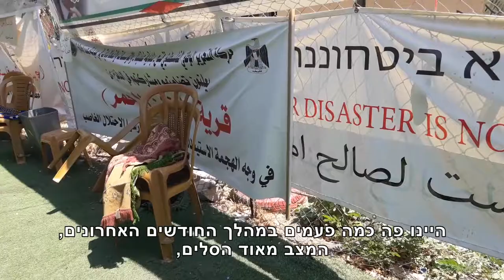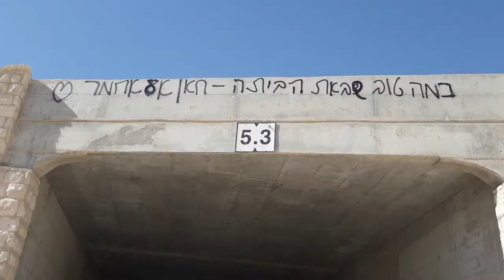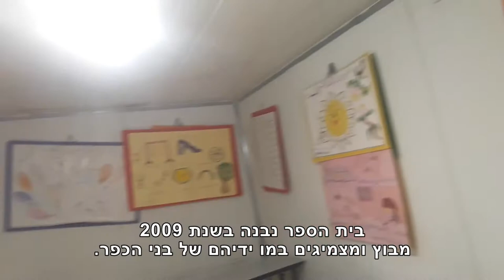מי ישמור על תושבי חאן אל-אחמר?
מאבקם של משפחות הרועים הבדואיות מחאן אל-אחמר אמנם הפך לסמל בינלאומי, אך סכנת הגירוש וההריסה עדיין מרחפת מעל ראשם. הם פליטי 48', שגורשו על ידי ישראל ויושבו על ידה במקומם הנוכחי בשנות ה-70. משסירבו הרשויות לחבר את הכפר לתשתיות, בנו התושבים מבני מגורים, בית ספר ופאנלים סולריים לייצור חשמל. כתגובה לכך, הוציאה נגדם המדינה צווי הריסה ותייגה אותם כפולשים ועברייני בנייה. עו"ד לקר המייצג את התושבים טוען שגם בג"צ שותף להפרת זכויותיהם של התושבים. במקום בו כשל המאבק המשפטי, הצליחו לעת עתה תושבי חאן אל-אחמר להקפיא את ההריסה בשל לחץ בינלאומי.

כתבה זו היא חלק מתוצרים שהפיקו משתתפי/ות תוכנית הכשרה לעיתונאים/ות, בהנחיה וליווי של הטלוויזיה החברתית ומדרשת אדם. להרשמה למחזור הבא של התוכנית שיחל ברבעון הראשון של 2019 – צרו קשר

תמלול מלא של הכתבה - בתגובה הראשונה.